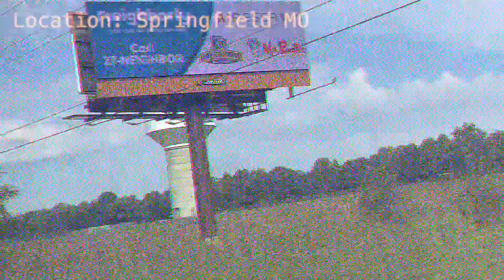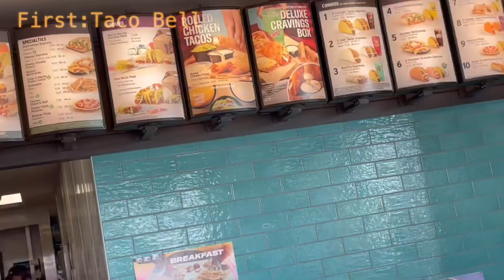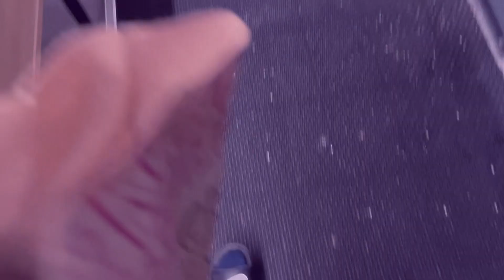TRAVEL/GAME DAY VLOG 1🏉:BCK ON THE FIELD+PRACTICE DAYS, CHIPOTLE W GANG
OPEN ME FOR A SURPRISE🖤

S O C I A L S? T H I S L I N K

STILL AND ALWAYS: On the road to a come up
Sub count: 233
Sub GOAL✨: 500

☞︎FAQs bout me !!
~how old am i? 22
~when is your birthday? December 15th
~where im from? Memphis 〽️

~yours truly , cyd💋